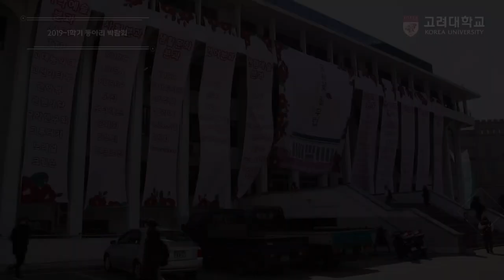[고려대학교 Korea University] 고려대학교 동아리 박람회_동박꽃 필 무렵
동아리 박람회
동박꽃 필 무렵

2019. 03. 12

고려대학교 민주광장